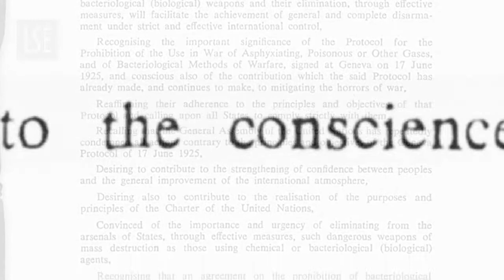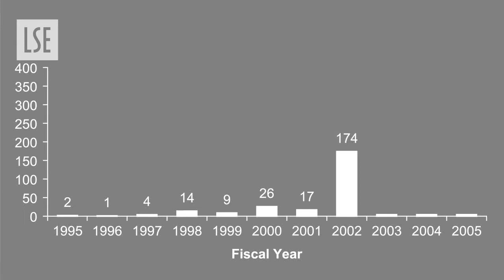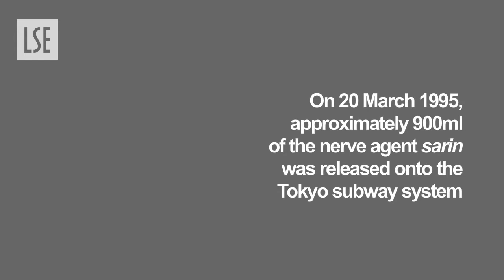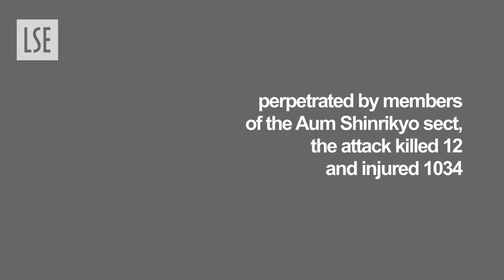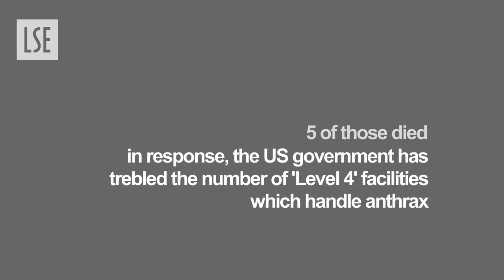LSE Research: Bioweapons: Risk and Response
Anthrax, smallpox, plague: biological weapons provoke a special fear in us. Whatever the reasons for this, it is not because they have proven to be especially lethal in comparison to conventional weapons, according to .

In this film Dr Lentzos, a senior researcher with BIOS  LSEs centre for the study of bioscience  explains why the US Government, along with the security and pharmaceutical industries, have an interest in nurturing a culture of fear concerning a biological weapons attack. She also argues that the US governments response to the risk of an attack may have, ironically, actually increased the threat of such an attack.

Dr Lentzos works on strengthening the UN Biological Weapons Convention. She is currently working with governments on increasing transparency and building confidence between states that no offensive weapons programmes are being developed.